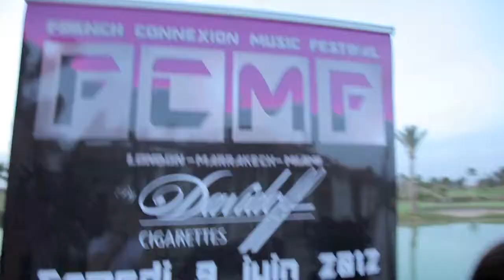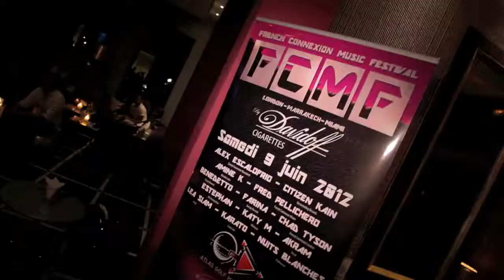DJ Chris Garcia (Las Vegas) @ Marrackech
Press Conference & Avant premiére FCMF @ atlas golf Marrakech music by Chris Garcia (Las Vegas) Katy M (Morocco)